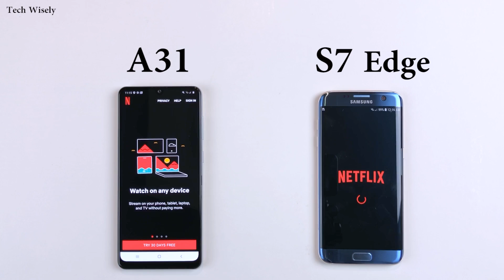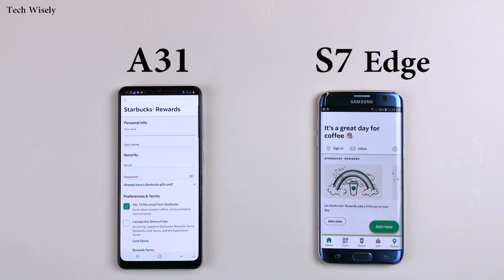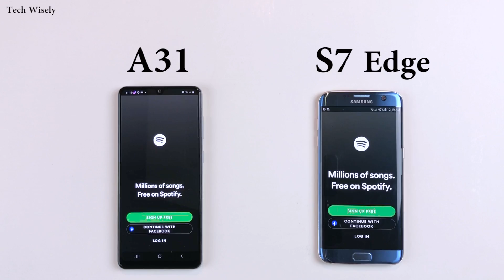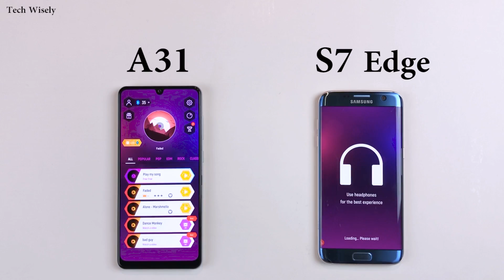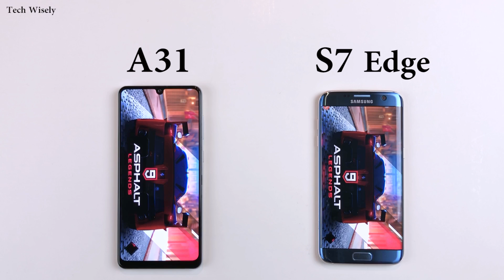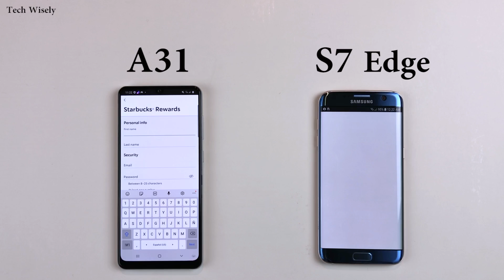SAMSUNG A31 vs S7 Edge | Speed Test Comparison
Instagram.com/techwisely

SAMSUNG Note 10 Lite
SAMSUNG A90
SAMSUNG A80
SAMSUNG A71
SAMSUNG A51
SAMSUNG A30s
SAMSUNG A70
SAMSUNG A50
SAMSUNG A30
SAMSUNG A20s
SAMSUNG A20
SAMSUNG A10s
SAMSUNG A10
SAMSUNG A10e
SAMSUNG A2 Core
SAMSUNG J2 Core